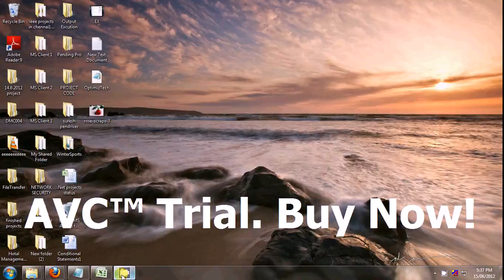system refresh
how to refresh system